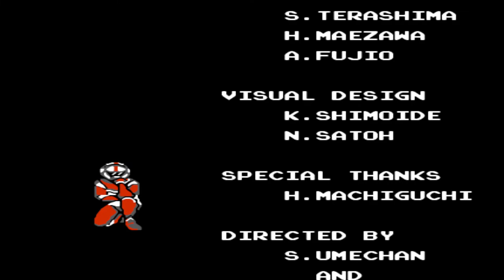retroarch nestopia ue 1.51.1 a9e197f salamander